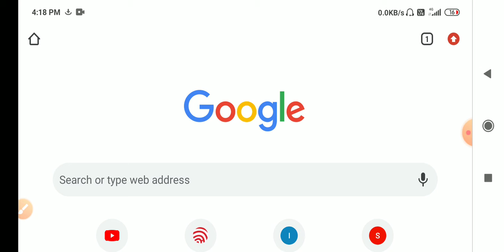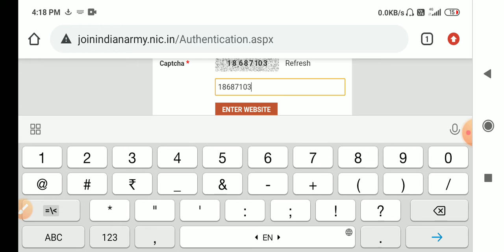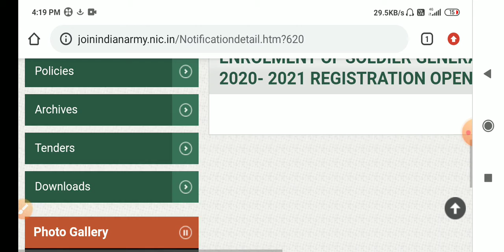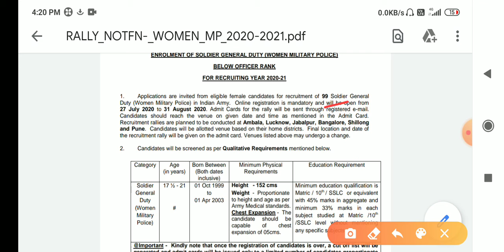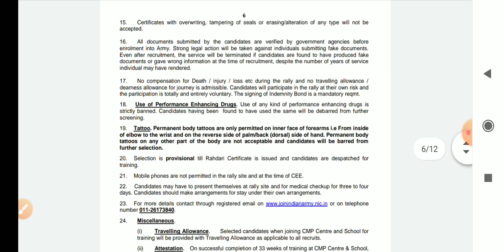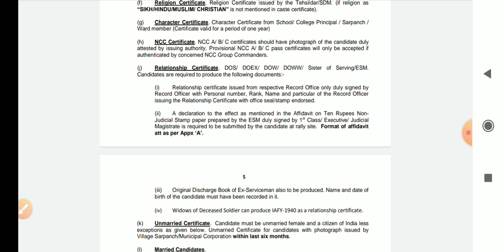Indian Army Recurement for women! Women bhrti in indian army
ye video women ke liye h jo ki indian army Recurement ki h Or isme full information di gai h
jobguru pawan#